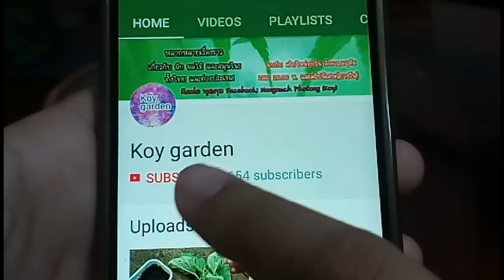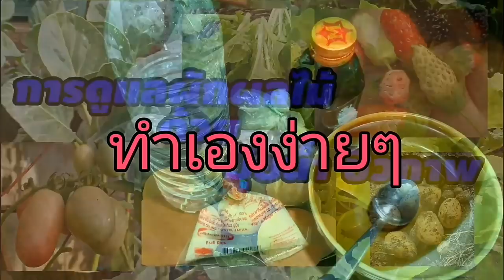ปลูกหอมแบ่ง หอมแดง เพิ่ม สำหรับทำอาหารใน ครอบครัว Full HD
ปลูกหอมแบ่ง ในกระถาง ด้วยวิธีง่ายและดีที่สุดคะ
ติดต่อ พูดคุย แลกเปลี่ยนประสบการณ์ ,เรื่องการปลูกผัก ,เรื่องสัพเพเหระ,  จองผัก,เรื่องอื่นๆ
ลิงค์ ที่เกี่ยวกับคริปนี้👇

การขยายเชื้อ จุลินทรีย์สังเคราะห์แสง